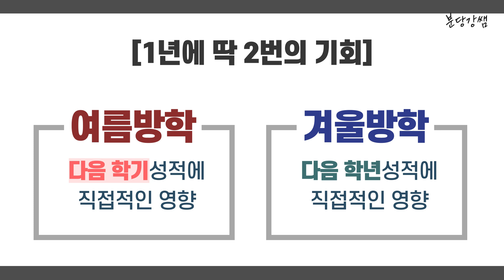중간 기말 망해도 역전하는 방법(여름방학편)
중간기말 망해도 역전하는 방법
방학을 제대로 보내야 합니다.

kahnglala.imweb.me